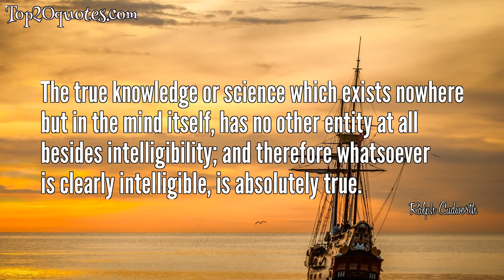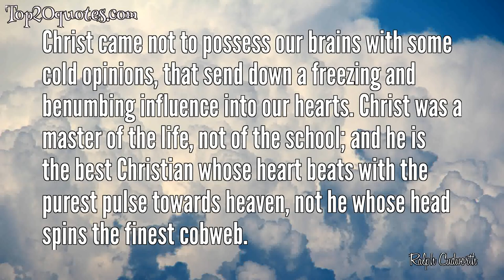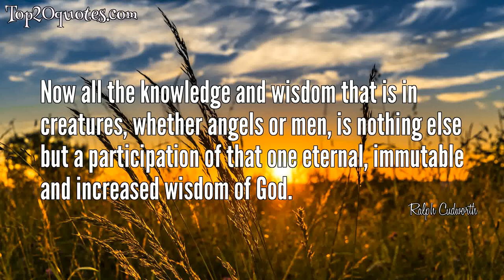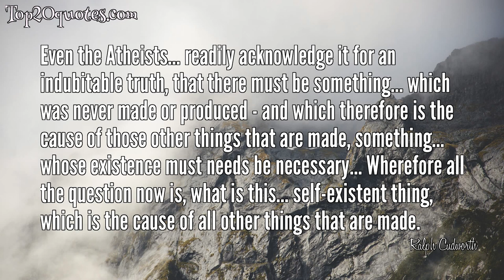🌊 Top 19 Quotes of Ralph Cudworth - Philosopher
Top 19 Quotes of Ralph Cudworth:
 ✪ Truth and love are two of the most powerful things in the world; and when they both go together they cannot easily be withstood.
 ✪ Knowledge is not a passion from without the mind, but an active exertion of the inward strength, vigor and power of the mind, displaying itself from within.
 ✪ The best assurance any one can have of his interest in God, is doubtless the conformity of his soul to Him. When our heart is once turned into a conformity with the mind of God. when we feel our will conformed to His will, we shall then presently perceive a spirit of adoption within ourselves, teaching us to say, "Abba, Father.
 ✪ Truth is the most unbending and uncompliable, the most necessary, firm, immutable, and adamantine thing in the world.
 ✪ The true knowledge or science which exists nowhere but in the mind itself, has no other entity at all besides intelligibility; and therefore whatsoever is clearly intelligible, is absolutely true.
 ✪ Now, we deny not, but that politicians may sometimes abuse religion, and make it serve for the promoting of their own private interests and designs; which yet they could not do so well neither, were the thing itself a mere cheat and figment of their own, and had no reality at all in nature, nor anything solid at the bottom of it.
 ✪ Some who are far from atheists, may make themselves merry with that conceit of thousands of spirits dancing at once upon a needle's point.
 ✪ Things are sullen, and will be as they are, whatever we think them or wish them to be.
 ✪ Christ came not to possess our brains with some cold opinions, that send down a freezing and benumbing influence into our hearts. Christ was a master of the life, not of the school; and he is the best Christian whose heart beats with the purest pulse towards heaven, not he whose head spins the finest cobweb.
 ✪ A good conscience is the best looking-glass of heaven.
 ✪ If intellection and knowledge were mere passion from without, or the bare reception of extraneous and adventitious forms, then no reason could be given at all why a mirror or looking-glass should not understand.
 ✪ True zeal is an ignis lambeus, a soft and gentle flame, that will not scorch one's hand.
 ✪ Sense is a line, the mind is a circle. Sense is like a line which is the flux of a point running out from itself, but intellect like a circle that keeps within itself.
 ✪ He that is once "born of God shall overcome the world," and the prince of this world too, by the power of God in him. Holiness is no solitary, neglected thing; it hath stronger confederacies, greater alliances, than sin and wickedness. It is in league with God and the universe; the whole creation smiles upon it; there is something of God in it, and therefore it must needs be a victorious and triumphant thing.
 ✪ Christ was vitoe magister, not scholoe; and he is the best Christian whose heart beats with the purest pulse towards heaven; not he whose head spinneth out the finest cobwebs.
 ✪ We have all a propensity to grasp at forbidden fruit.
 ✪ The golden beams of truth and the silken cords of love, twisted together, will draw men on with a sweet violence, whether they will or not.
 ✪ Now all the knowledge and wisdom that is in creatures, whether angels or men, is nothing else but a participation of that one eternal, immutable and increased wisdom of God.
 ✪ Even the Atheists... readily acknowledge it for an indubitable truth, that there must be something... which was never made or produced - and which therefore is the cause of those other things that are made, something... whose existence must needs be necessary... Wherefore all the question now is, what is this... self-existent thing, which is the cause of all other things that are made.
🖎 Author: Ralph Cudworth
♛ Career: Philosopher
📅 Life: 1617 - June 26, 1688